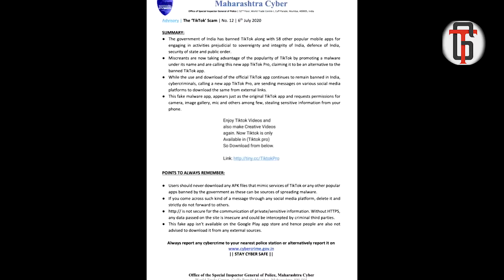TikTok Ban in India || 'TikTok Pro' Scam New Malware App | Chinese Apps Ban News 2020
TikTok Scam: Cyber Unit Warns Citizens Of New Malware App 'TikTok Pro'
TikTok Pro In India ??? Fake, Fraud & Scam SMS Of TikTok Pro App

This video will show you a major scam of TikTok pro app in India which is a cyber crime theft (Fake/Scam/fraud App).